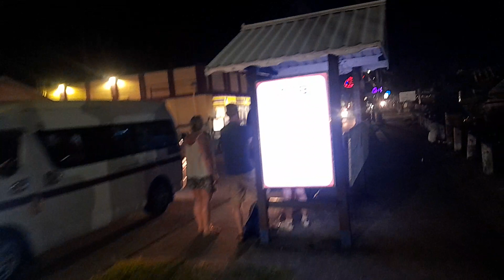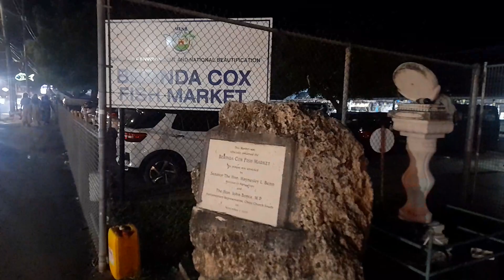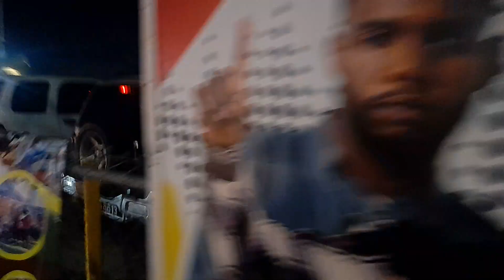Oistins Fish Fry In Barbados🇧🇧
This is Oistins Fish Fry in Barbados